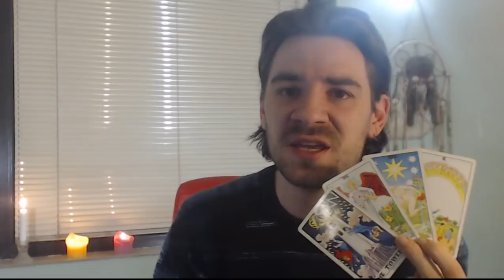GEMINI: PURGING THE NEGATIVITY FROM YOUR LIFE! Weekly Tarot Reading April 23 - 29 2018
GEMINI: PURGING THE NEGATIVITY FROM YOUR LIFE! Weekly Tarot Reading April 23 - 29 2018 for all Gemini sun, Gemini moon and Gemini rising signs! For more about me, my services and specials check out my